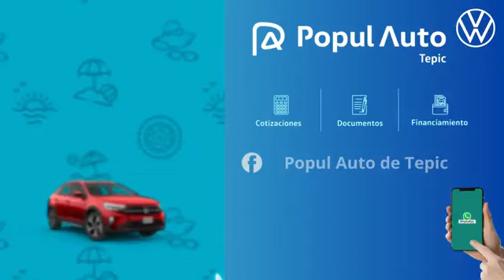Noticiero matutino Radiorama Nayarit en punto del día 14 agosto 2024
🗣 Dificultades para las comunidades indígenas
El temor a hablar en público y la falta de acceso a la educación siguen manteniendo a las personas indígenas en la ignorancia y el analfabetismo, según Diana Ramírez, representante de la etnia cora, quien fue reconocida con el premio estatal de la juventud en la categoría de fortalecimiento a los pueblos originarios.

🚫 Alerta sobre corridos tumbados
El Coordinador Estatal de la Guardia Nacional, Anastasio Santos Álvarez, hizo un llamado a los padres para supervisar los contenidos que consumen sus hijos, ya que los famosos "corridos tumbados" son una de las principales apologías del delito que los jóvenes adoptan.

⚠️ SUTSEM emplaza a huelga
El SUTSEM ha emplazado a huelga en los municipios de Santiago Ixcuintla, Acaponeta, Ruiz, y Rosamorada, debido al incumplimiento en el pago de prestaciones para los trabajadores durante los últimos 3 años, según el dirigente del sindicato, Óscar Cedano.